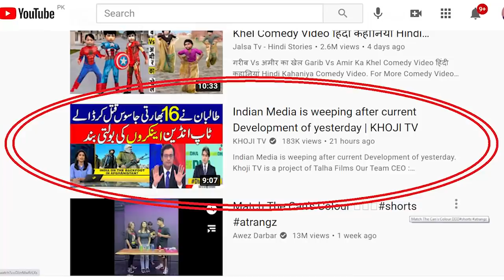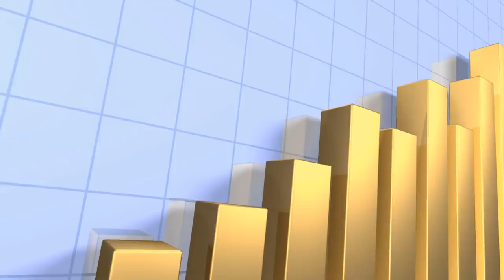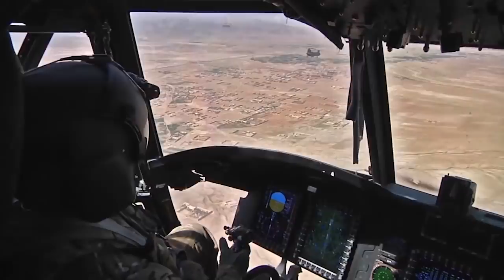Current Point of view of India after latest Development | KHOJI TV